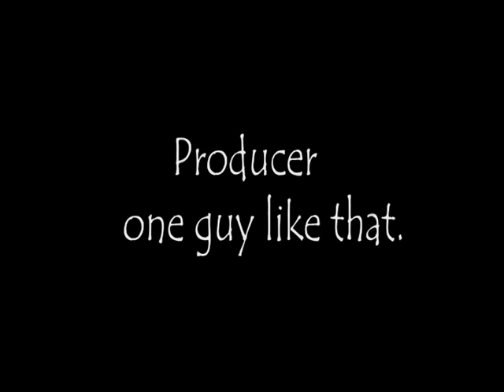Stupid Car theft subsidy [High quality and size].mp4